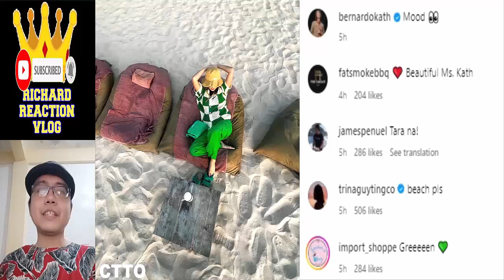🔴 KATHRYN BERNARDO UPDATE APRIL 10 2024 👈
🔴 KATHRYN BERNARDO UPDATE APRIL 10 2024 👈 kathrynbernardo danielpadilla kathniel kathniel kathryn bernardo daniel padilla trending trend viral ngayon panoorin latest ganap update news 2 good 2 be true reel tiktok dj a very good girl elena 1944 kathden